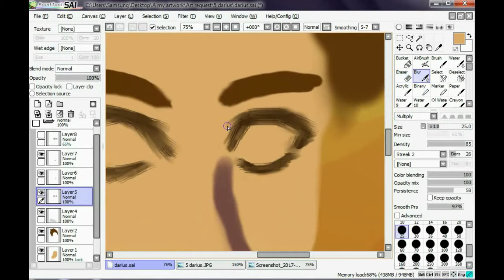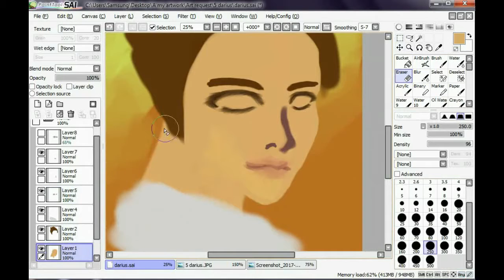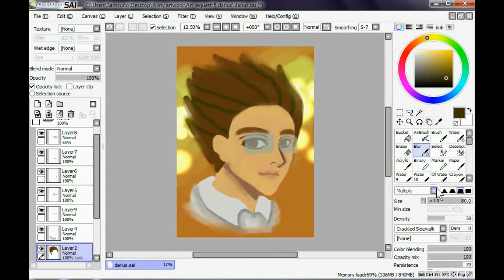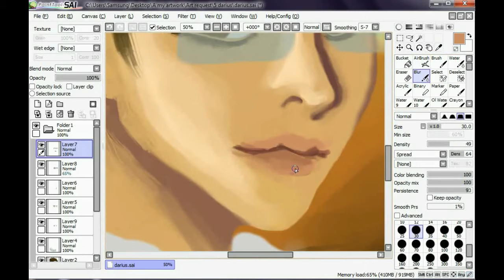Speedpaint - request no.5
Finish piece -

Song 1 - game The legend of heroes
Song 2 -  game Riviera the Promised land

Tools - Paint tool sai and VSDC video editor

Full speedpaint duration 10 minutes

for full speedpaint and more !